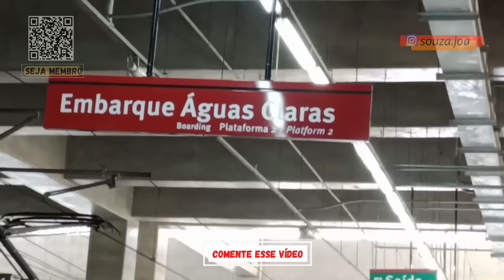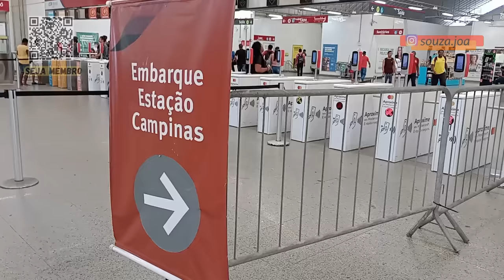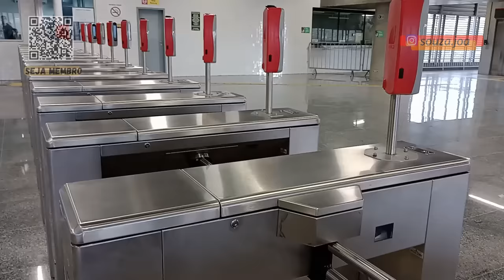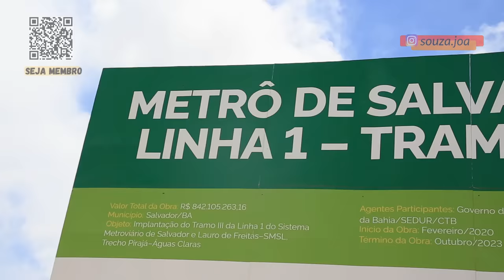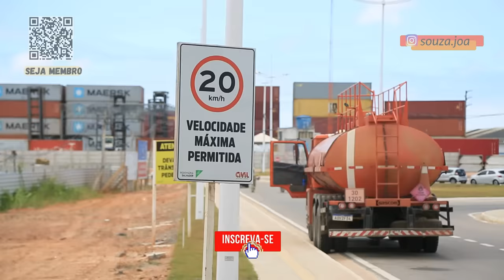ATUALIZAÇÃO DE OBRAS DA NOVA RODOVIÁRIA E TRAMO 3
documentação completa da obra e das vias de acesso.